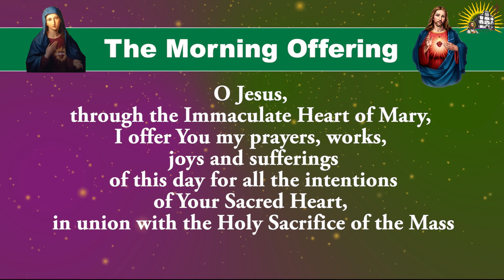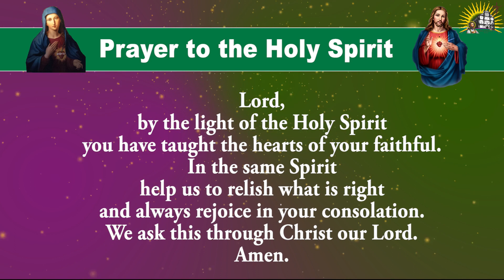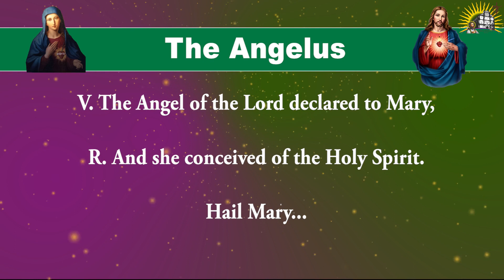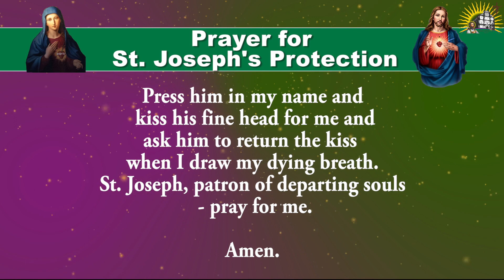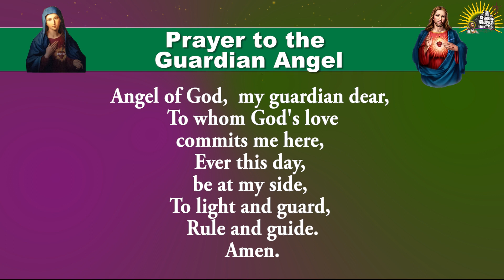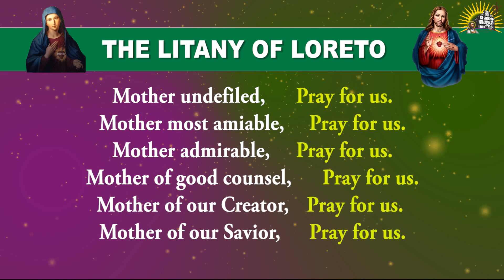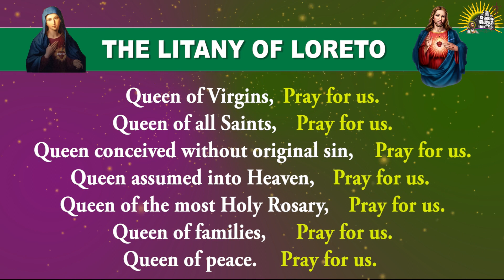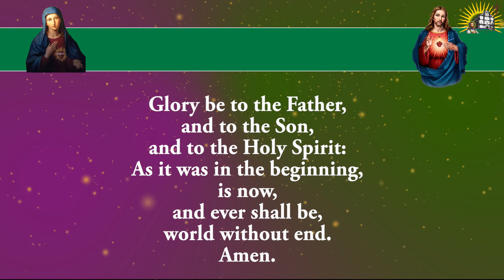Longer Form - Pray Along - Daily Morning Offering and Prayers - 22 November 2023